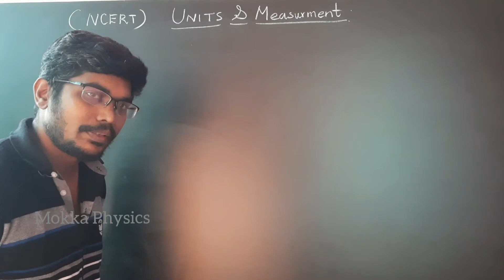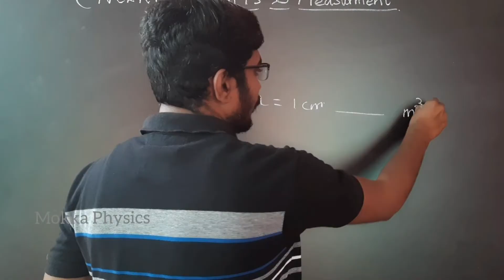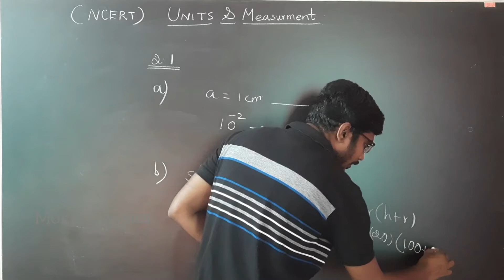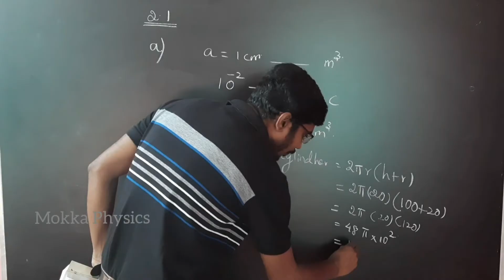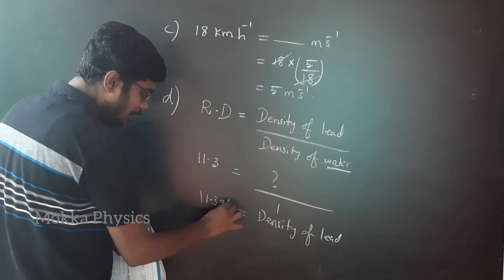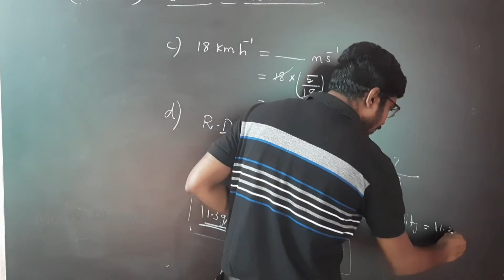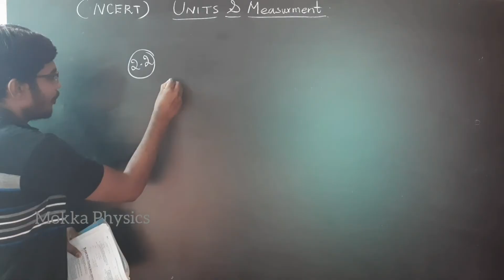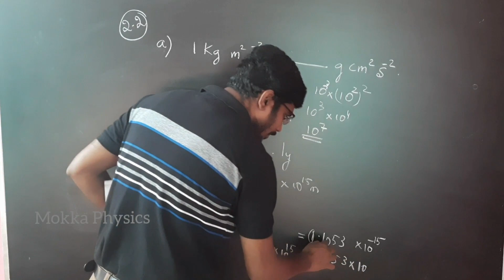NCERT || BOOKBACK EXERCISES || UNITS AND MEASUREMENTS || CLASS 11 PHYSICS ||TAMIL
In this video I have discussed about Chapter: 2 Units and Measurements book back exercises in CBSE textbook.

           UNITS AND MEASUREMENTS
              (topic wise video link)

Please check our channel playlists to get the relevant concepts.